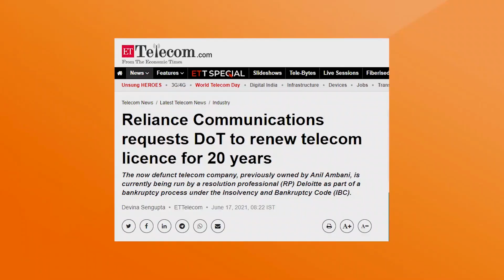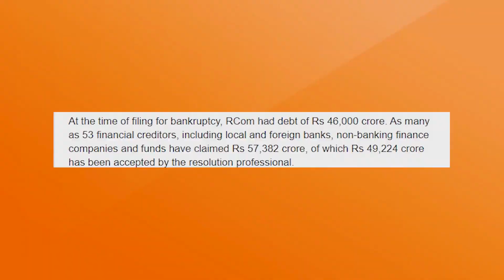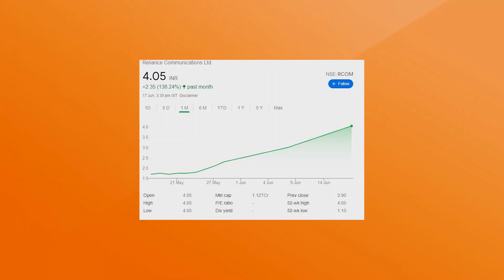SUPER: Reliance Communication want to renew telecom licence | RCom ने शुरू की दूसरी पारी | Dasguide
Reliance Communication want to renew telecom licence for 20 years
RCom ने शुरू की दूसरी पारी

Reliance Communication ने DoT से 20 साल के लिए दूरसंचार लाइसेंस का नवीनीकरण करने का अनुरोध किया है |
अब बंद हो चुकी दूरसंचार कंपनी, जो पहले अनिल अंबानी के स्वामित्व में थी, वर्तमान में Insolvency and Bankruptcy Code (IBC) के तहत दिवाला प्रक्रिया के हिस्से के रूप में एकresolution professional (RP)) डेलॉइट द्वारा चलाई जा रही है।

informational purposes only and are not intended as recommendations to buy or sell.
Any information provided herein shall not be construed as professional advice of any
nature. Trading involves risks and it is advised that a certified financial analyst
 ought to be consulted before making any decisions

rcom share
rcom news
rcom news today
rcom news live
rcom anil singhvi
rcom aceink
rcom advertisement
rcom analysis
rcom and jio
rcom and aircel merger
rcom anil ambani
rcom anil ambani news
rcom business
rcom breaking news
rcom brooder
rcom bird brooder
rcom bird brooder 90
rcom bird brooder icu max
rcom bse
rcom brooder icu
rcom company
rcom case study
rcom company details in hindi
rcom cnbc news
rcom current news
rcom crossout
rcom circuit limit
rcom chairman
rcom dividend
rcom delisting
rcom deal with jio
rcom dot news
rcom digital incubator
rcom digital incubator instructions
rcom digital incubator 20 pro
rcom digilog 3 thermo-hygrometer
rcom egg incubator
rcom egg tray
rcom egg candler
rcom eco 10
rcom mini erfahrungen
rcom future
rcom future share price target
rcom future plans
rcom fundamental analysis
rcom fully automatic egg incubator
why rcom failed
rcom share future
rcom share for long term
rcom guwahati news
rcom gcx
rcom good news
rcom share gaan
rcom history
rcom hindi news
rcom humidity pump
rcom hatcher
rcom humidity pad
rcom incubator
rcom incubator review
rcom intraday trading
rcom intraday
rcom ibc
rcom insect 70 incubator
rcom incubator 50
is rcom share good to buy
rcom jio deal latest news
rcom jio
rcom jio deal
rcom jio merger
rcom jio news
rcom jio deal news in hindi
rcom jerky slicer
rcom jo
rcom ki latest news
rcom latest news today tamil
rcom latest
rcom latest news today in telugu
rcom latest news today malayalam
rcom latest update
rcom multibagger
reliance communication share
reliance communications
reliance communication share latest news
reliance communication share news
reliance communication latest news today
reliance communications latest news
reliance communication latest news tamil
reliance communication news
reliance communication share future
reliance communication case study
reliance communication ad
reliance demat account
jio mobile new launch
reliance digital online shopping
reliance communication share analysis
reliance communication share buy or not
reliance communications chairman
reliance communications share
reliance communications ltd
reliance communications share news
reliance communications ltd latest news
reliance communications share latest news
reliance communications share price
reliance communication information
reliance communication future
why reliance communication failed
reliance communication hindi news today
reliance communication kya hai
what is reliance communication
reliance communications jio
reliance communications ke chairman
reliance communications kiska hai
reliance communications ka bhavishya
reliance communications kiski company hai
reliance communications ke chairman kaun hai
reliance communication latest news
reliance communication latest news in telugu
reliance communications ltd share price target
reliance communication limited share price
reliance communication merger with jio
reliance communication share market
reliance communication share malayalam
reliance communication today news
future of reliance communication share
news on reliance communication
future of reliance communication
reliance communication share telugu
reliance communication share tamil
reliance communications 5g
anil ambani yacht
anil ambani yes bank loan
anil ambani younger brothe
anil ambani yes bank default